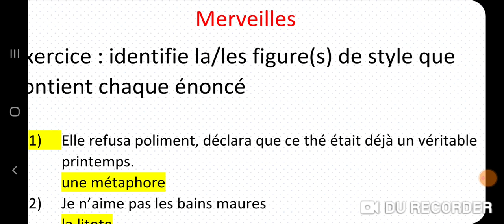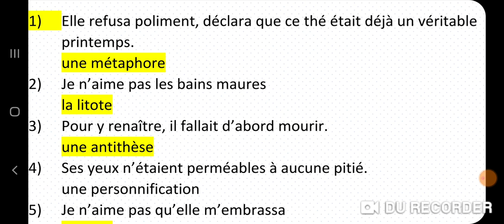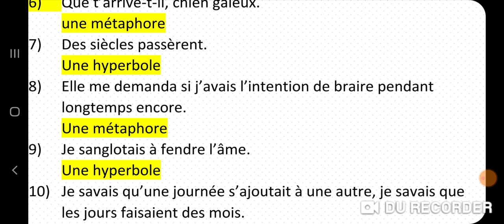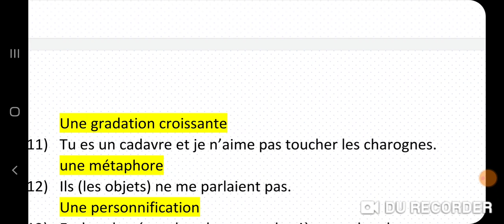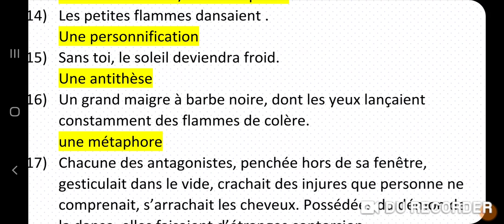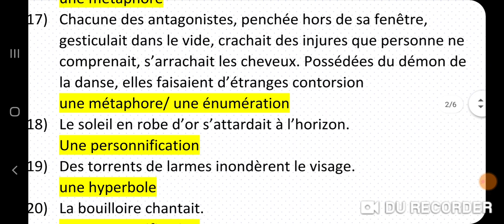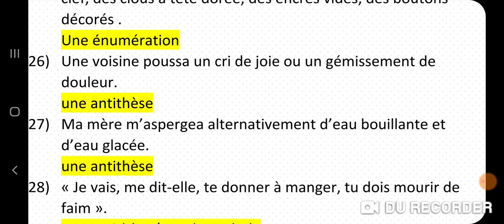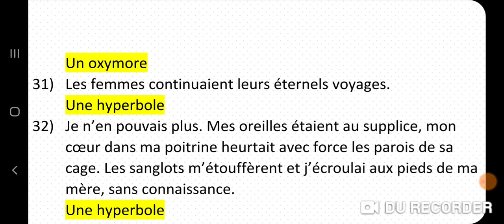toutes_les_figures_de_style la_boite_à_merveilles chapitre123 1bac examen_régional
toutes les figures de style la boite a merveilles, chapitre 1 et 2
les figures de style 1 bac,
les figures de style antigone,
les figures de style dans la boite à merveilles,
les figures de style dans antigone,
les figures de style 1 bac la boite a merveille,
les figures de style chapitre 1 la boite a merveille,
les figures de style college,
les figures de style candide chapitre 1,
les figures de style chapitre 2 la boite a merveille,
les figures de style comparaison métaphore personnification,
les figures de style comparaison et métaphore,
les figures de style de la boite a merveille,
les figures de style d'antigone,
les figures de style d'analogie,
les figures de style dans la boite à merveilles chapitre 1,
les figures de style exercices corrigés 1 bac antigone,
les figures de style illustrées par des dessins de plantu,
les figures de style illustrées par des dessins de plantu pdf,
les figures de style insistance,
les figures de style justification,
les figures de style jeu,
les figures de style kartable,
les figures de style la boite a merveille,
les figures de style la boite a merveille chapitre 1,
les figures de style l'allégorie,
les figures de style la litote,
les figures de style la comparaison,
les figures de style la boite a merveille chapitre 2,
les figures de style qui se trouve dans antigone,
les figures de style 1 bac la boite a merveille exercices,
les figures de style 1 bac شرح,
les figures de style 1 bac prof samad,
les figures de style 1 bac 2020,
1 bac les figures de style,